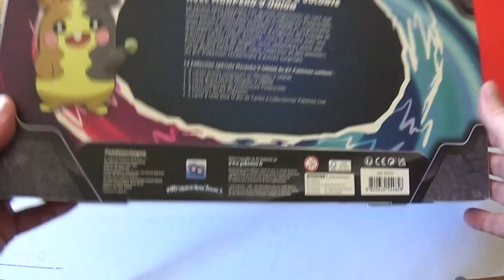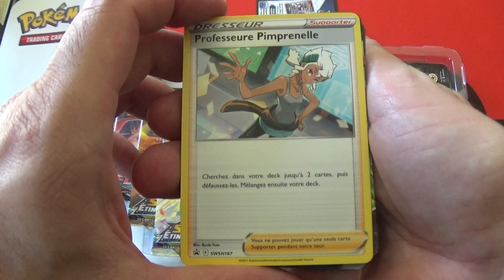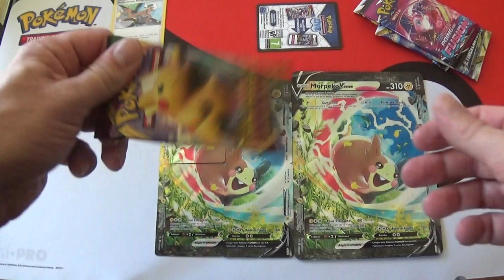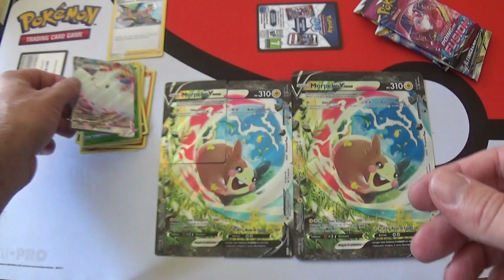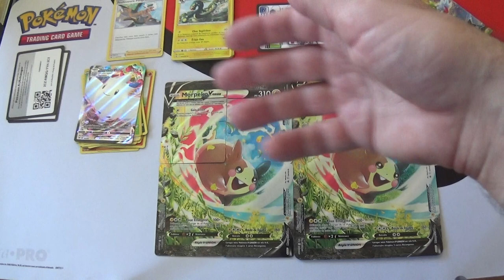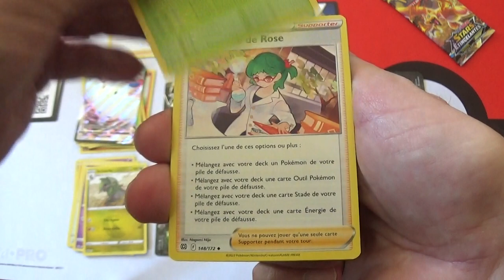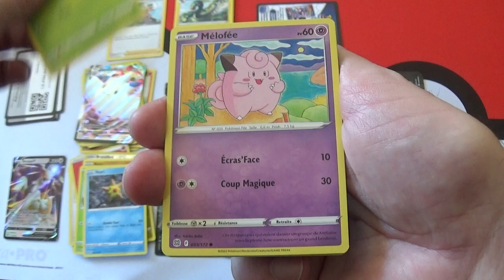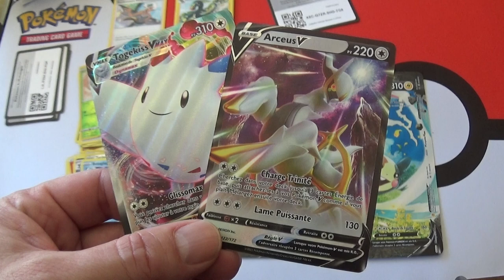Ouverture du coffret Pokemon Morpeko V Union, Collection Spéciale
J'ouvre le coffret de cartes Pokemon Morpeko V Union, Collection Spéciale.

Je vous fais découvrir son contenu et surtout les cartes incroyables qui se trouvent à l'intérieur du coffret.

Vous trouverez la vidéo d'analyse et de rentabilité de cette ouverture au lien ci-dessous :